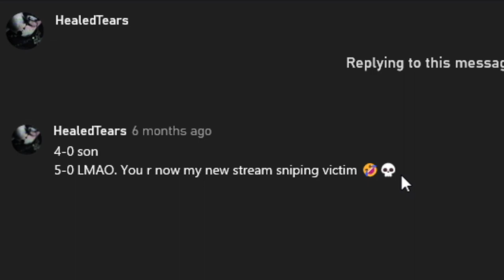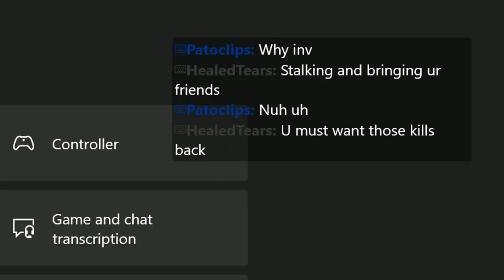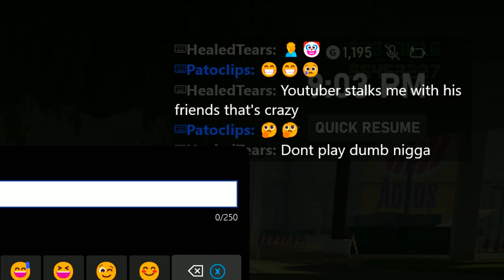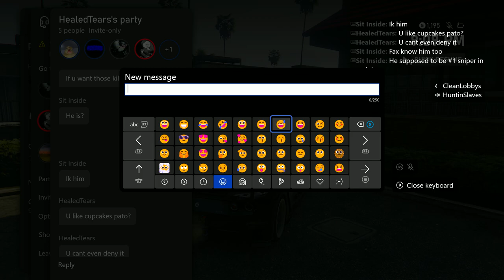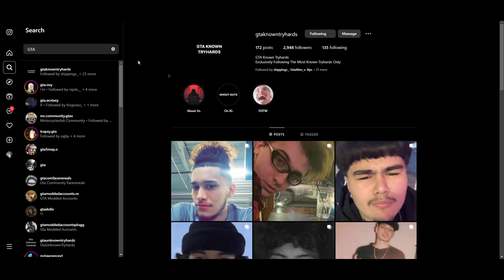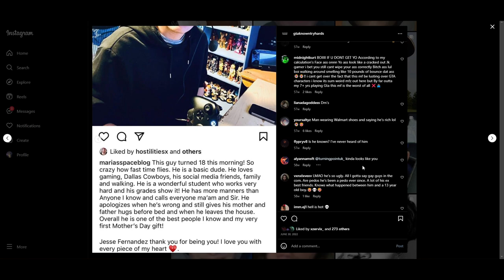CONFRONTING THE BIGGEST CLOWN IN XBOX